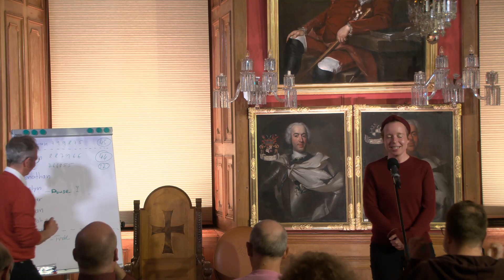Predi-Slam Lucklum - 2. Teil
Überraschend, charmant, kritisch, großartig – das und vieles mehr charakterisierte die Beiträge beim Predi-Slam im Rittersaal in Lucklum. In kurzen und knackigen Predigten zum Thema Schöpfung, Natur und Nachhaltigkeit hatten sich die acht TeilnehmerInnen einem spannenden Wettstreit gestellt. Das Publikum war begeistert. Vielen Dank allen HelferInnen, Teammitgliedern, der Moderatorin Johanna Klee, dem Jazz-Pianisten Daniel Wilke sowie allen TeilnehmerInnen: Barbara Bockentin, Karsten Höpting, Evelyn Lach, Jonathan Overlach, Stefan Richter, und Nele Schomakers, Delmenhorst. Wiederholung nicht ausgeschlossen!

Gefilmt, geschnitten und Produziert von den jüngsten Mitgliedern im Propstei-Filmteam Kimo und Till! Es ist ihr ersten Videoprojekt und wir in der Propstei sind davon begeistert! Also, lasst auch für die Zwei einen Daumen da ;-)